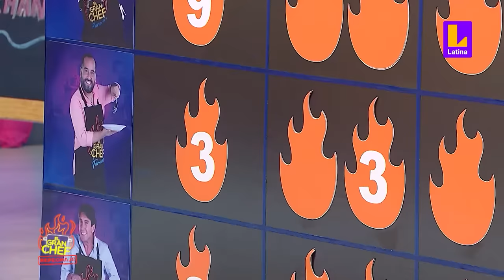¿Junior Silva y Connie Chaparro confundieron el ajo con leche condensada? | El Gran Chef Famosos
¿Anticuchos dulces? Giacomo Bocchio se sorprende al probar el plato de Junior Silva y Connie Chaparro.